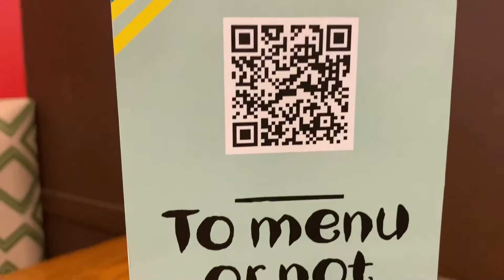Tara na Guys, Kain Tayo sa Nando's !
Sumptuous dinner at Nando's, located at City Center - Doha, Qatar